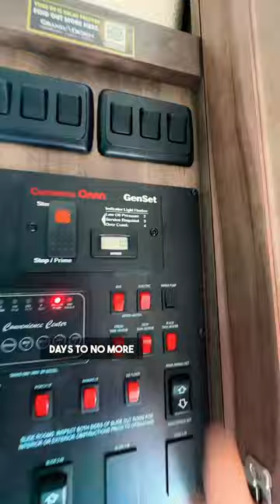The benefits of living and traveling full time in an RV!